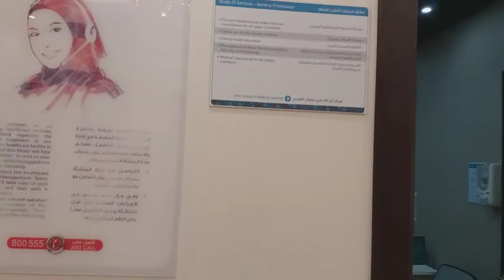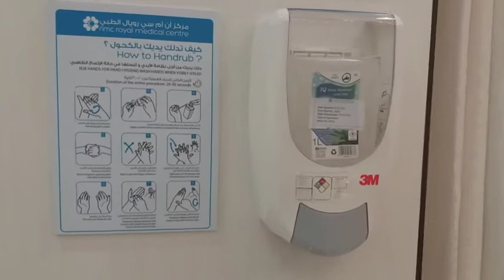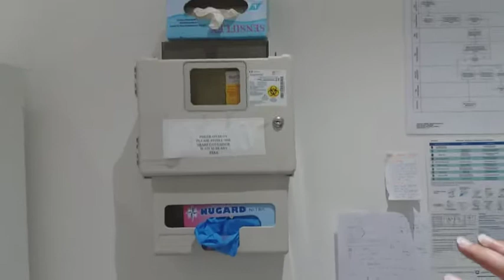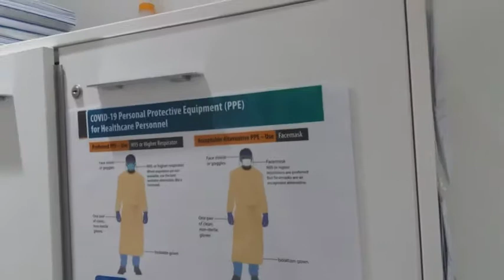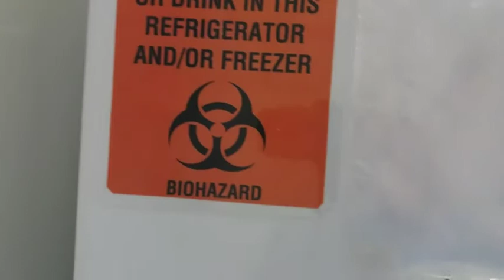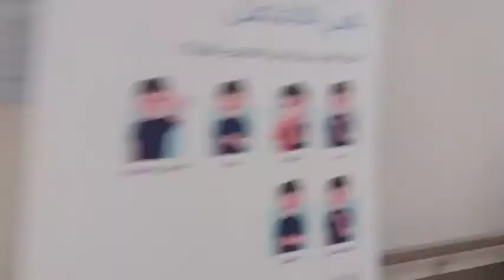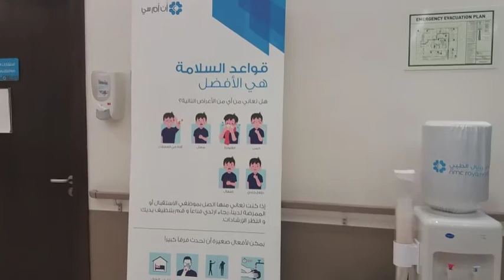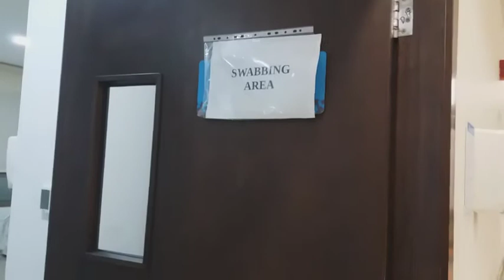blood collection room (pre analytical)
ofwlife@abu dhabi